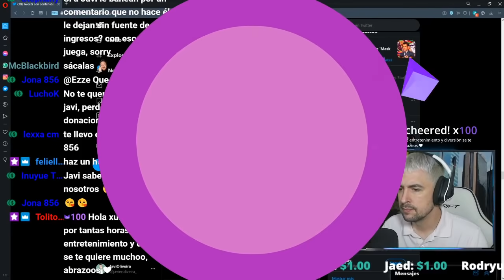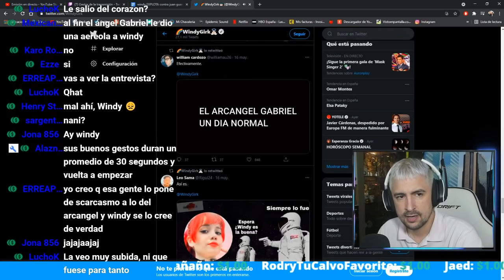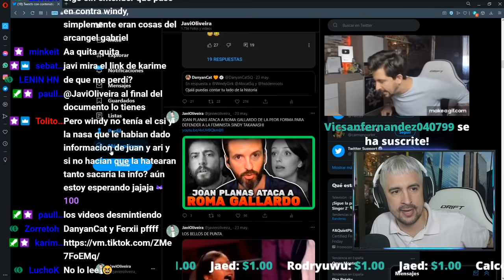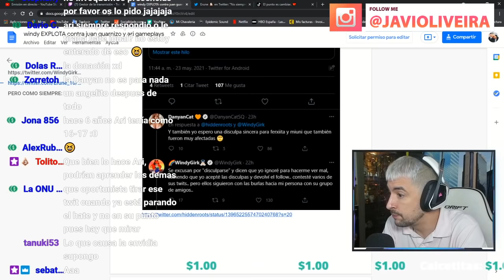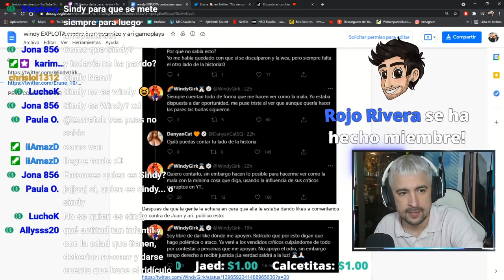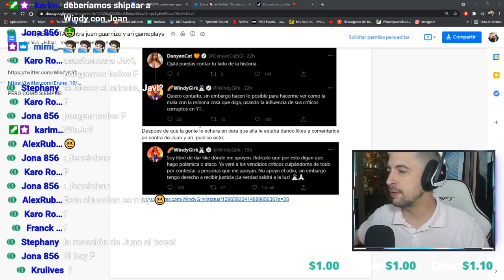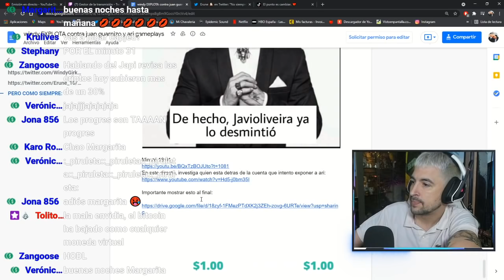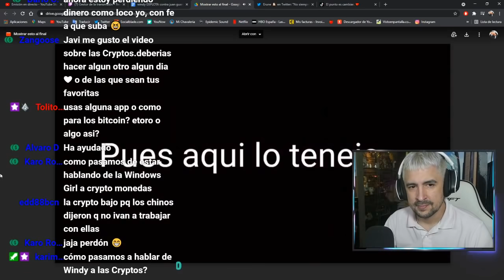WINDY Y DANYAN CARGAN CONTRA JUAN GUARNIZO Y ARI ¡¡¡OTRA VEZ!!!